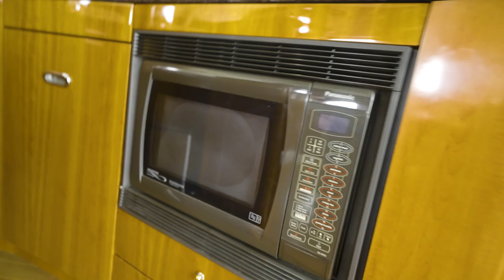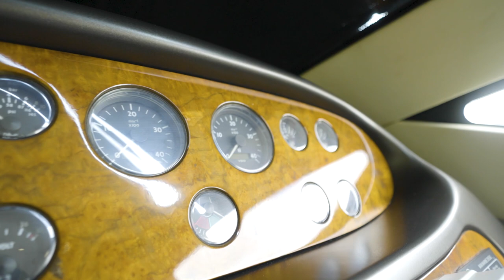REVIEW YACHT 43 MILIAR! Sunseeker 74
Salam kenal saya Steven Putra founder dari Odila Capital.

yang udah let us shoot their yacht.